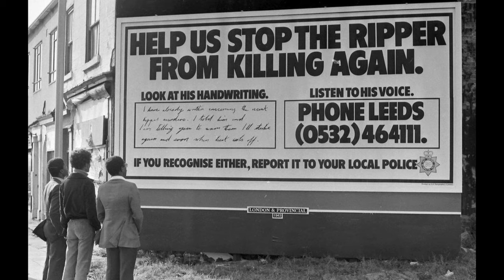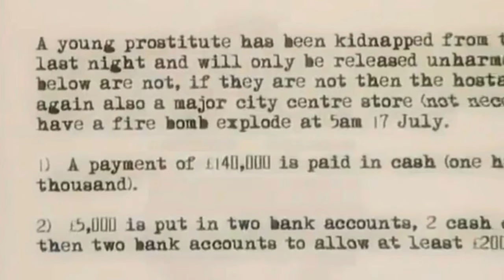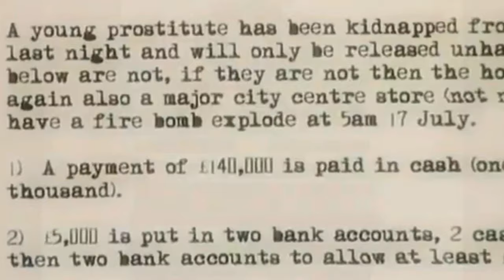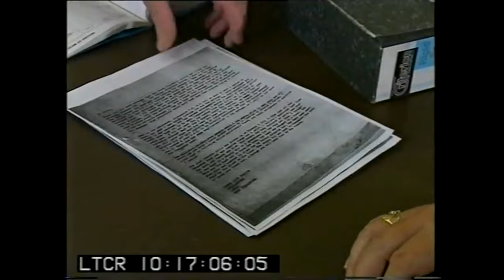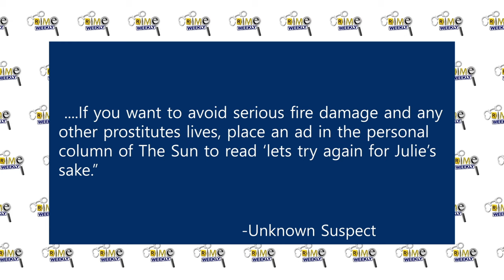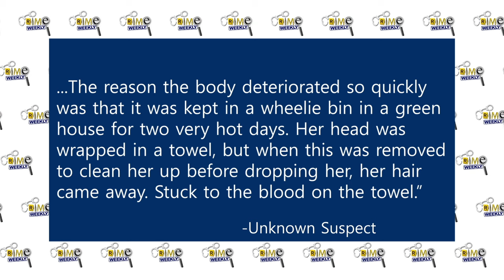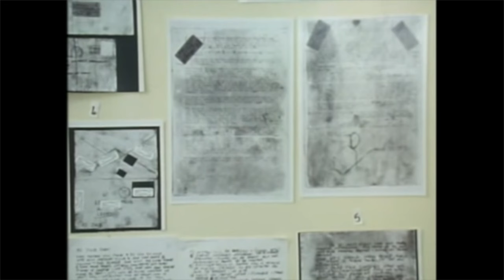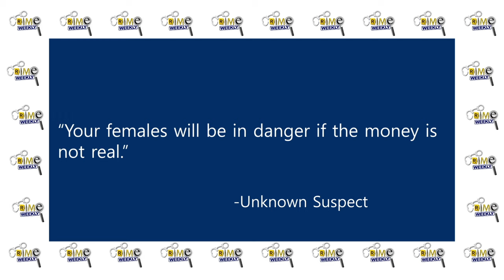Julie Dart and Stephanie Slater: Ransom with an "E" (Part 1)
During the 1970’s, a brutal serial killer terrorized the women of Manchester and West Yorkshire England. By the time he was apprehended, Peter Sutcliffe, known as the Yorkshire Ripper, had claimed the lives of thirteen young women and girls, and had attempted to kill at least eight more. Many of them sex workers he had picked up in red light districts. His killings created a culture of fear and suspicion in England. Every man was looked at with a side eye; whether he was your neighbor, teacher, bus driver, or father. Even after Sutcliffe was arrested in January of 1981, there was still a lingering dark cloud, causing women who were walking alone at night to pick up their pace, and glance over their shoulders. But by the early 90’s, the fear had subsided and Peter Sutcliffe and his horrendous crimes had faded to a cold memory. But when the West Yorkshire police received a letter from an anonymous man in July of 1991, alleging that he had kidnapped a prostitute off a street in Chapeltown, those distant, cold memories began to grow more vivid. The letter claimed that unless a ransom of 140 thousand pounds was paid, the girl would be killed, and the clock on Julie Dart’s life began to tick down.